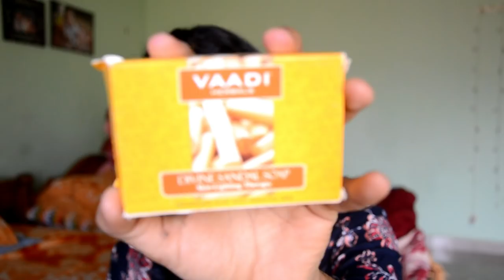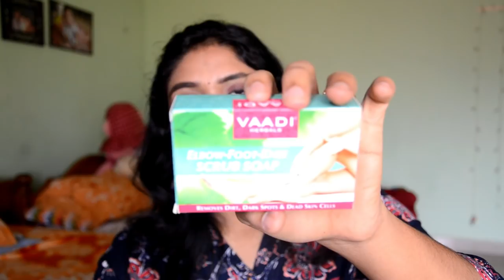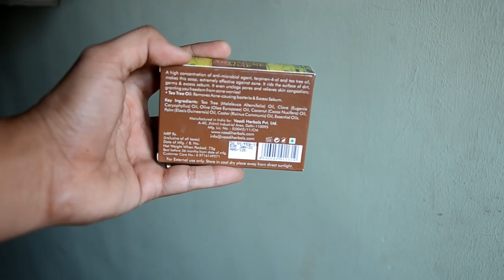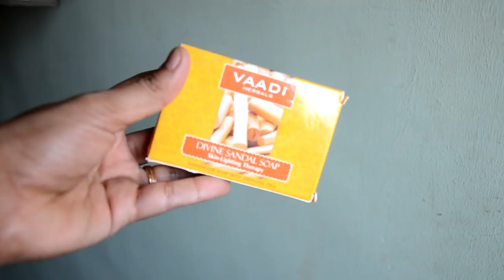வாடி ஹெர்பல் சோப் Review | Best Anti-acne | Skin Lightening | Lemon scrub soaps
In this video, I have shared a review on vaadi herbals anti acne soap, skin lightening soap and also lemon grass scrub soap. these are the best soaps I have ever used, for the complete review, please check out the video.

NYKAA links:
Anti-Acne Soap With Tea Tree Oil

With lots of Love,
Subha Mohandas
XOXO